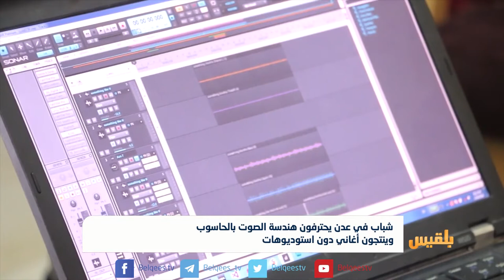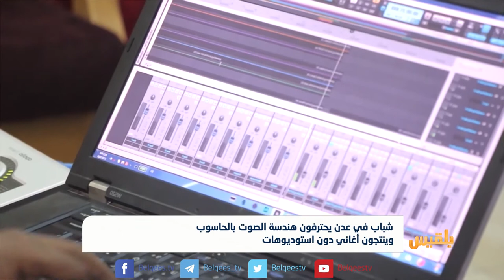عدن | شباب يحترفون هندسة الصوت بالحاسوب وينتجون أغاني دون استوديوهات | تقرير آدم الحسامي